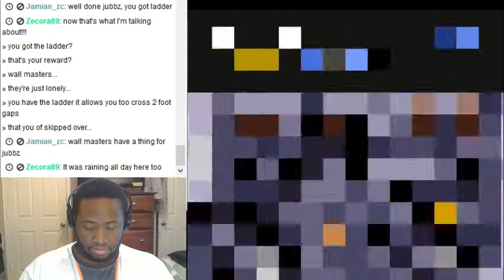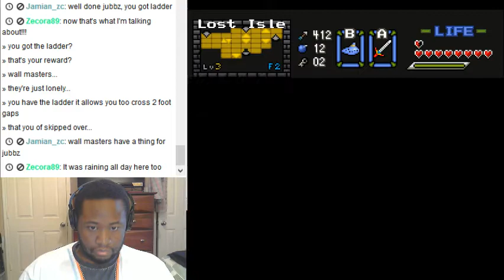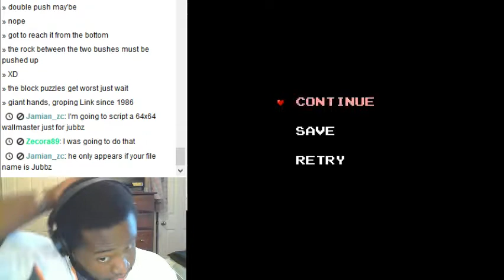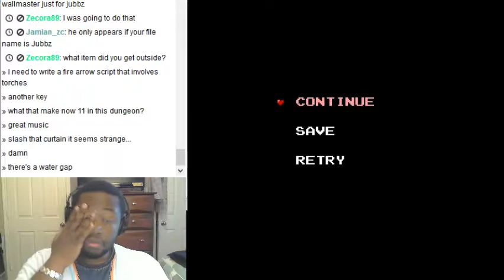Lost Isle Part 4-2